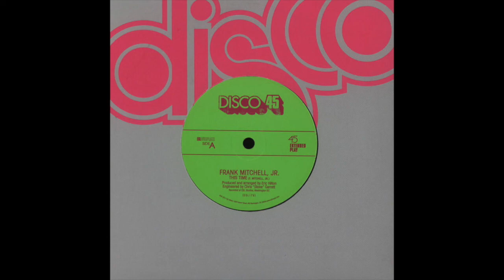Frank Mitchell Jr. - This Time